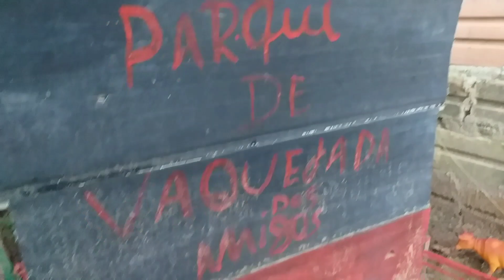separando o gado e fazendo um açude